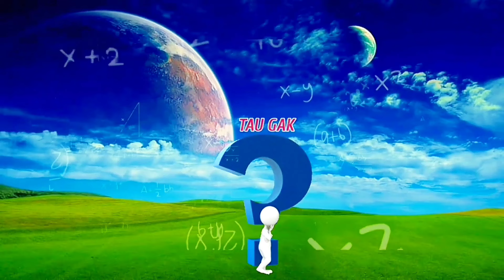TEMBAGAPURA: KOTA TAMBANG DI PUNCAK PAPUA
Tembagapura adalah contoh nyata tentang bagaimana manusia dapat beradaptasi dengan lingkungan yang keras dan menghadapi tantangan dalam mengembangkan tempat tinggal dan tempat kerja di tempat yang terpencil.
Dengan keberanian,ketekunan,dan kerja sama,kota ini telah berkembang menjadi sebuah pusat kehidupan dan aktivitas di puncak Papua.
Meskipun masih ada tantangan yang harus dihadapi,Tembagapura tetap menjadi bukti bahwa manusia dapat mengatasi segala rintangan untuk mencapai tujuan mereka.